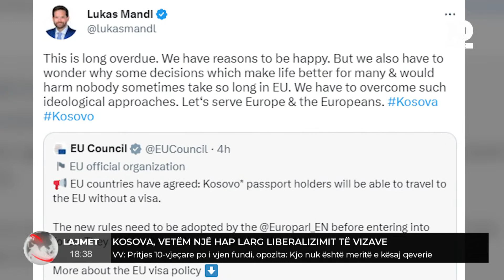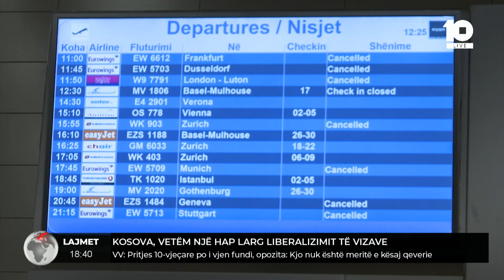Kosova, vetëm një hap larg liberalizimit të vizave